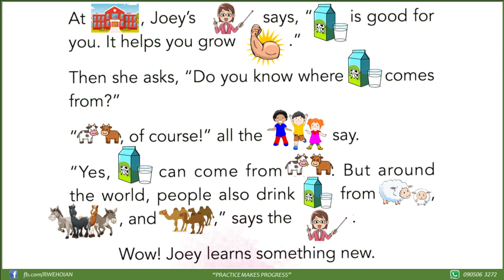One Story a Day (Level 1) - 7. Many Kinds of Milk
365 ngày là 365 câu truyện tiếng Anh cực kì hay và mang nhiều ý nghĩa.
Hãy cùng trẻ nghe mỗi ngày nhé.

RIGHT-WAY ENGLISH (RWE)
13 Hải Thượng Lãn Ông, TP Hội An